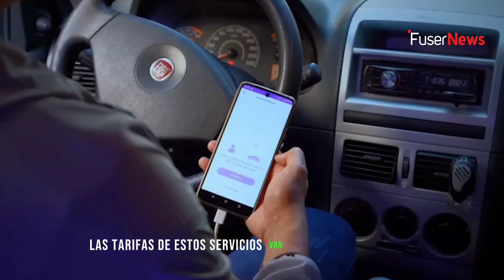Especial | Tendencias positivas en el transporte venezolano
El transporte en Venezuela ha experimentado un cambio positivo en los últimos años. Hoy, los venezolanos tienen más opciones para movilizarse de forma segura y cómoda.

Las alternativas de transporte privado también han proliferado, con aplicaciones de movilidad que ofrecen comodidad y seguridad a los usuarios. Las tarifas de estos servicios van desde 1 dólar en adelante.